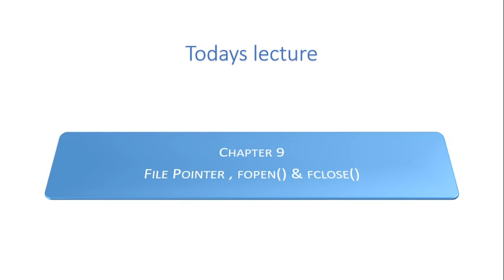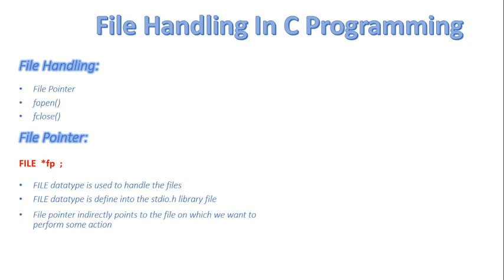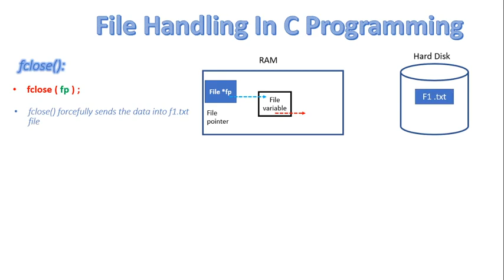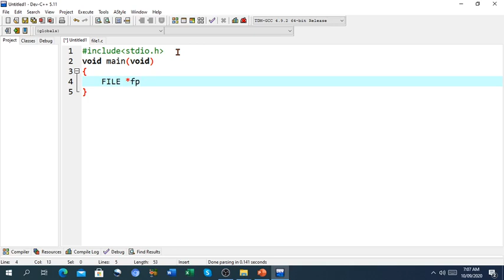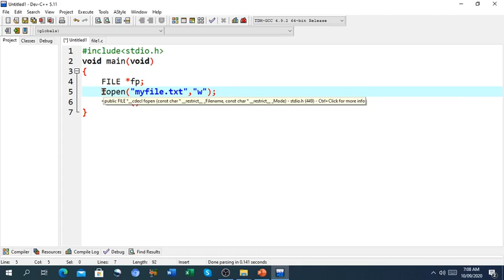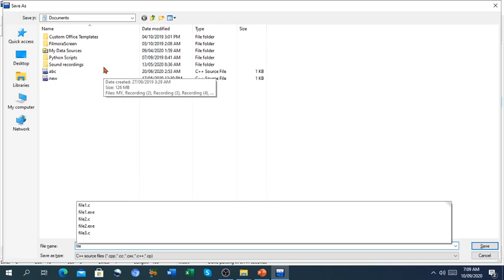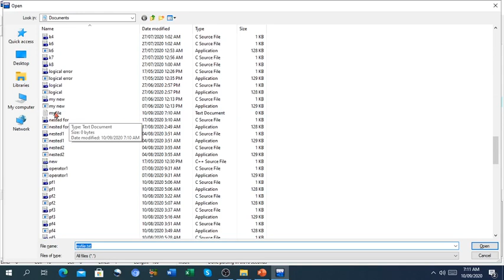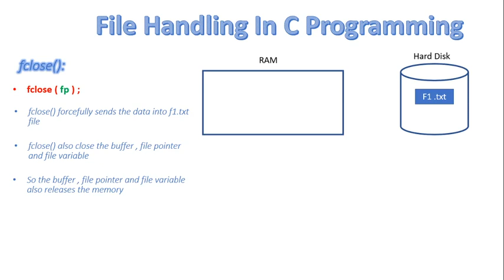FSc Computer Science Book 2, CH 9, LEC 69: File Pointer, Fopen(), Fclose()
- What is File Pointer
- What is Fopen()
- What is Fclose()